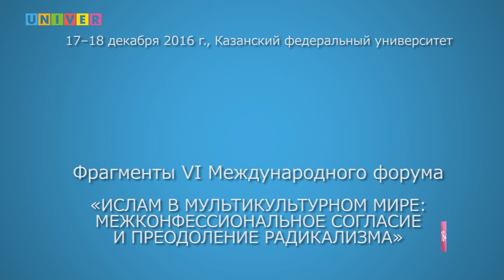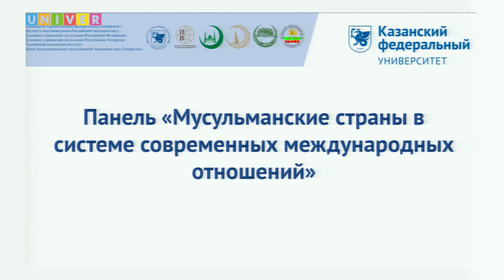Ислам в мультикультурном мире. Доклад Владимира Аваткова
«О роли Турции в современных международных отношениях в контексте интересов России». Доклад к.полит.н., доцент кафедры международных отношений Дипломатической Академии МИД РФ, директора Центра востоковедных исследований, международных отношений и публичной дипломатии Владимира Аваткова (г. Москва, Россия).
17-18 декабря 2016 года в Казанском федеральном университете на базе Ресурсного центра по развитию исламского и исламоведческого образования Института международных отношений, истории и востоковедения состоялся VI Международный форум «Ислам в мультикультурном мире». Основная тема конференции: «Межконфессиональное согласие и преодоление радикализма». С 2011 года университет является платформой для выступлений ведущих отечественных и зарубежных ученых в области исламоведения, мусульманских религиозных деятелей